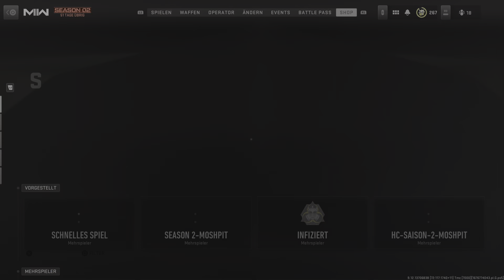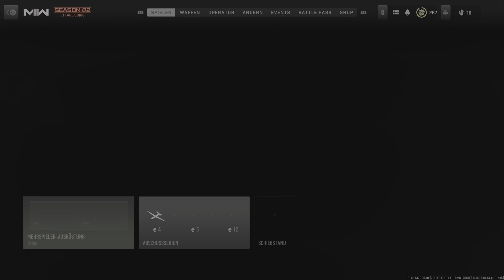Call Of Duty: Modern Warfare 2 - 1. MP Polyatomar-Tarnung @ Abschuss Best. auf Zarqwa Hydroelectric